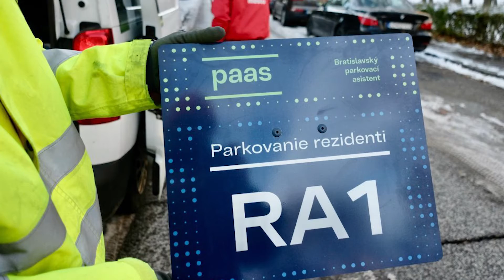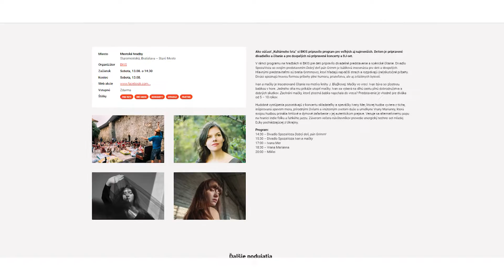Stalo sa 11. 08. 2022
Dodanie ďalších parkovacích automatov očakáva hlavné mesto v priebehu augusta. BSK sa pustil do modernizácie školských budov a revitalizácie Centier odborného vzdelávania a prípravy. Na detských ihriskách postupne pribúdajú tieniace plachty, ktoré chránia deti pred slnkom a horúčavami.